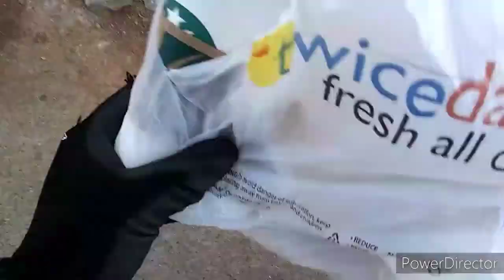COLLECTING CANS **FOUND FREE BEER MAN!!!**